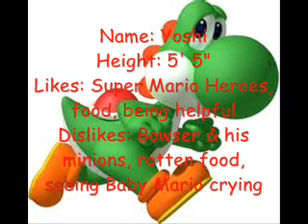Yoshi's Profile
I think just about anyone would hate to see Baby Mario crying, for various reasons. Also, YouTube isn't trolling you 2013 me, you just suck at exporting videos.

Original Description:
Here comes Yoshi! :D

P.S. - Again, sorry for low quality! It's like YouTube is trolling me or something!